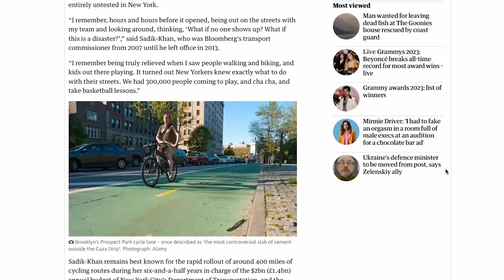The risks of half-hearted bike lanes (in New York City)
Well-built, connected bike lanes can be life-changing, keeping people on bikes safe, comfortable and mobile. But in so many cities, what emerges instead is something that feels half-hearted -- disconnected and unprotected lanes that don't keep cyclists safe and don't enable people to truly get around on bikes.

A recent whirlwind trip to New York City illustrated both the risks of half-hearted bike infrastructure, but also the great potential when a city commits fully and builds proper safe and protected bike lanes.

This video also has a special guest: Jon Orcutt of Bike NYC, an important figure in New York's great transition to bike-friendliness during the 2000s. Thanks Jon!

0:00 Introduction
2:45 A bridge changes from half-hearted to great
4:06 A half-hearted bike lane in Brooklyn and its problems
5:39 The joys of a properly built bike lane
6:42 Half-hearted enforcement of bike-lane parking restrictions
8:38 The Brooklyn Bridge's transformation
10:47 Jon Orcutt's advice for other cities
11:53 Summing it up

Some footage in this video comes from the following sources, used under creative commons (thanks to all of you!)